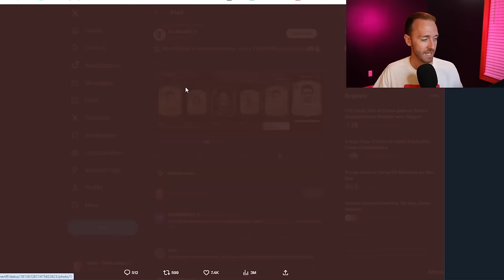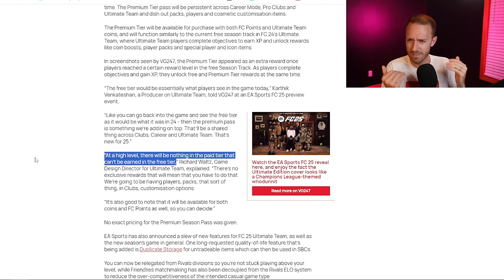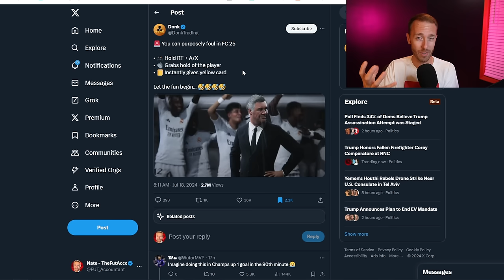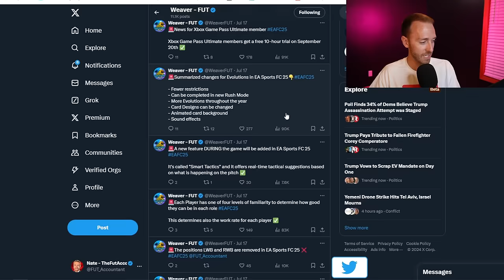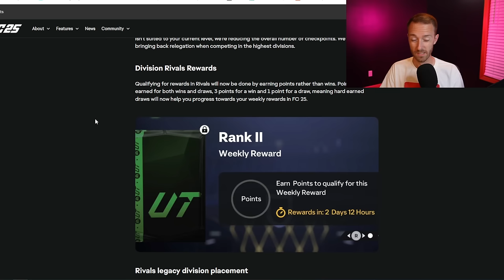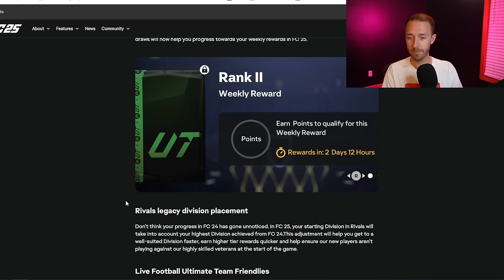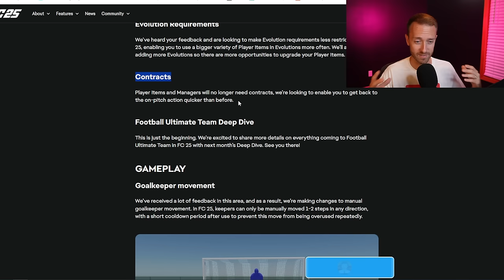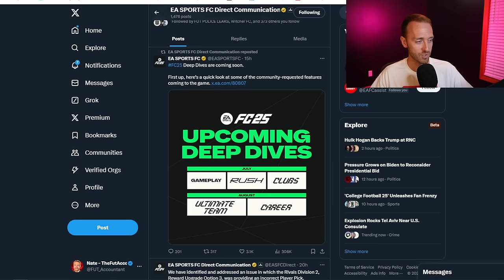The 3 MOST Controversial Things in FC 25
3 Most Controversial Additions to FC 25! When one are you worried about the most?